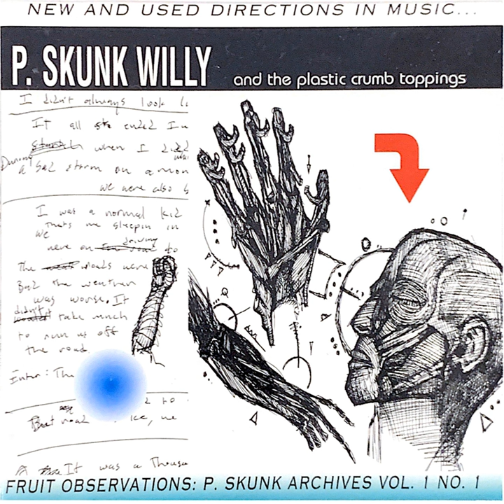Pomegranate Wine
Pomegranate Wine · P. Skunk

Fruit Observations (Remastered)